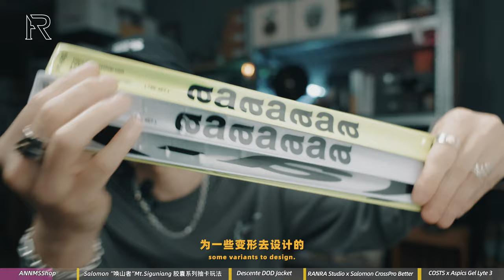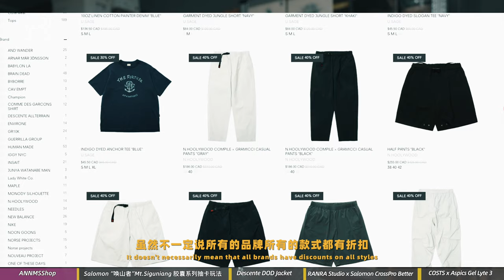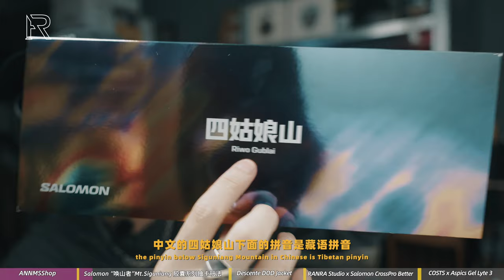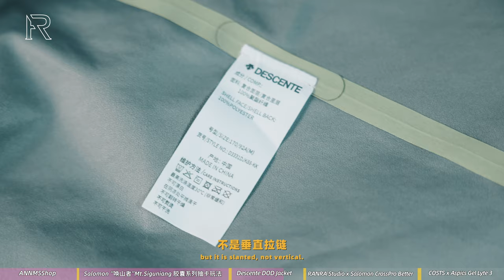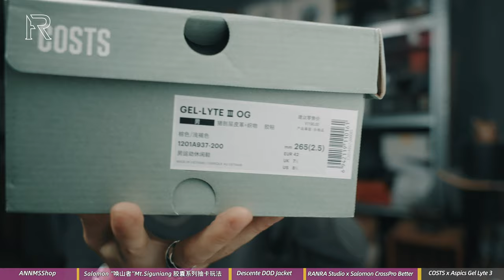「ENGSUB」好运开箱～不是人人都有好运可以一次就抽中全套收集卡的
我就没这个运气了，希望你有啦
本期影片不包含任何付费合作内容，展示产品皆为自购与品牌PR
出镜品牌及产品：
ANNMSShop
Salomon”唤山者“Mt.SiGuNiang XT-6
Descente DOD Jacket
RANRA Studio x Salomon Cross Pro Better
COSTS x Asics Gel Lyte III